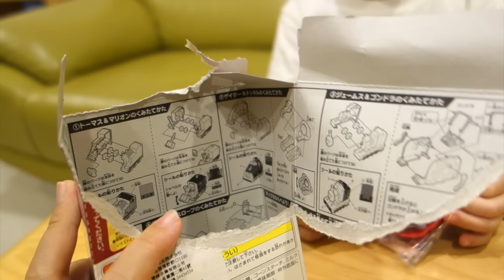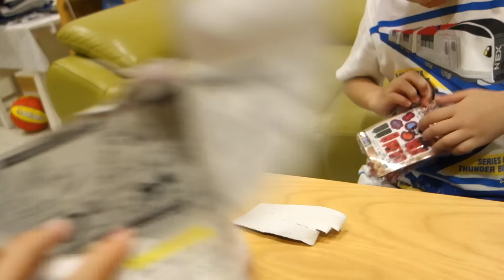湯瑪士小火車 THOMAS & FRIENDS【Kabaya食品株式會社 勇敢傳說「勇者とソドー島の怪物」 恐龍盒玩#3】開箱